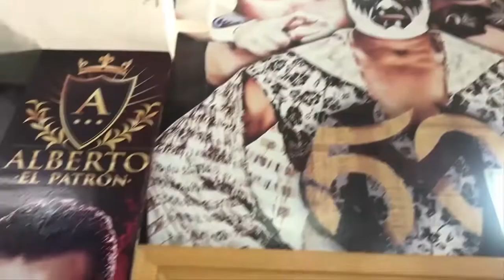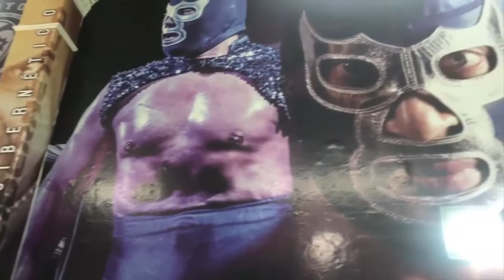Hijo del Medico Asesino vs Ovett ELIMINATORIA CAMPEONATO DE MÉXICO IWRG